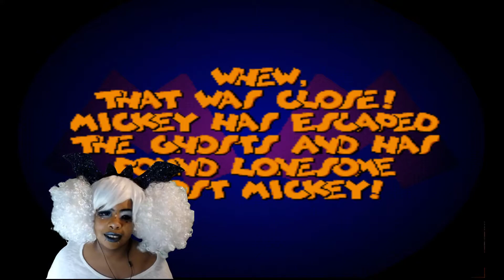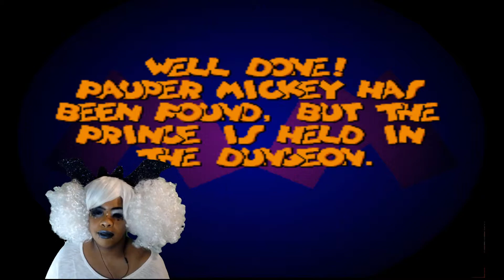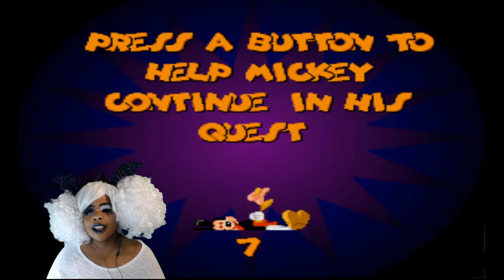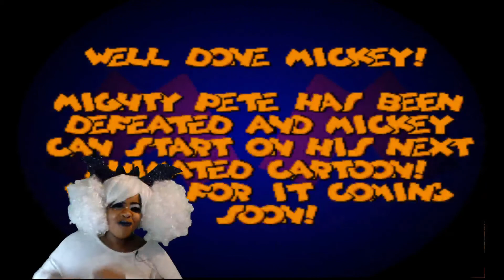Oneshots - Mickey Mania (SNES): This Game was Stressful!!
Watch as I travel through time with Mickey!!!

Follow Me?